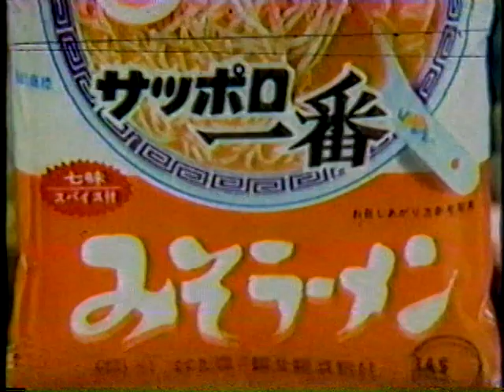1985 藤岡琢也さん うまさサッポロにあり サッポロ一番 みそラーメン♪ サンヨー食品 ＣＭ JAPAN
１９８５年（昭和６０年）
藤岡琢也さん　サッポロ一番　みそラーメン♪　サンヨー食品　ＣＭ　です